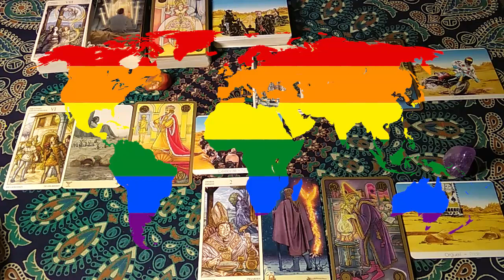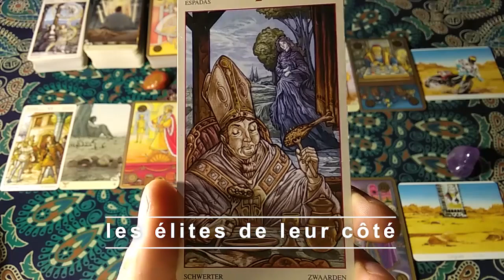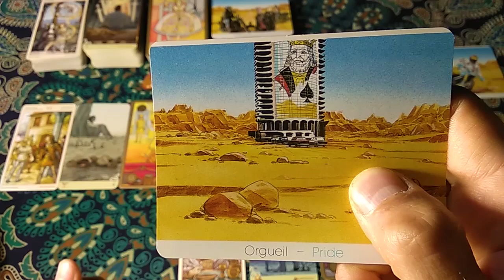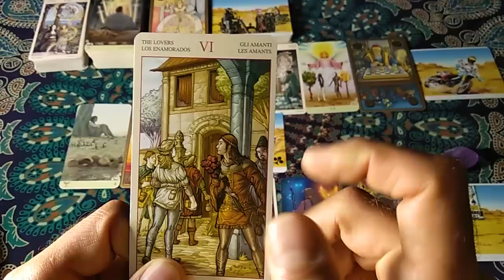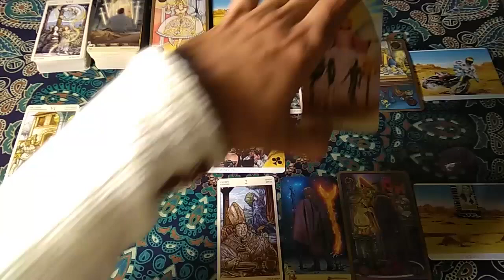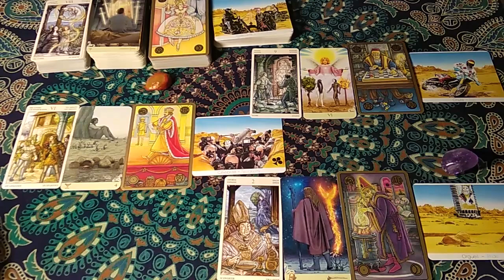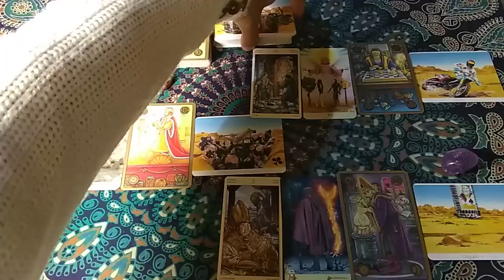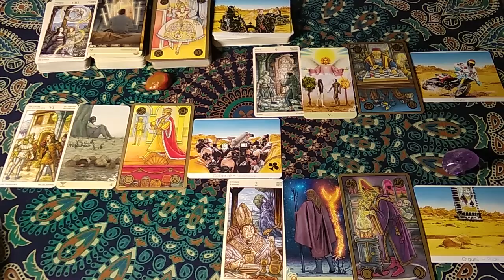Les 4 événements de la semaine (voyance) : 8 juin 14 juin INTERNATIONAL